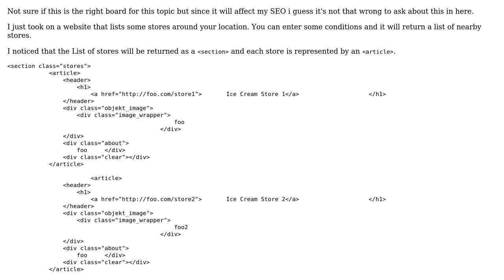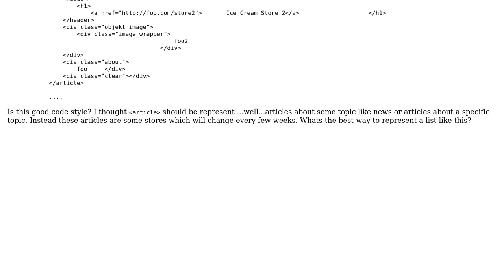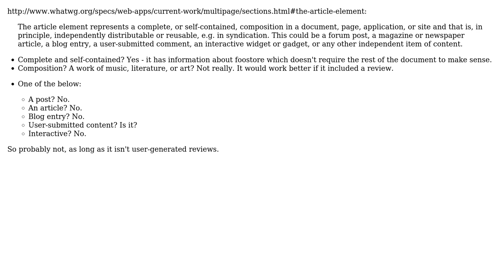Code Review: Should I return an object wrapped by an article tag?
With thanks & praise to God, and with thanks to the many people who have made this project possible! | Content (except music & images) licensed under CC BY-SA | Music | Images & others | With thanks to user Sandeep user Goot user bjb568 and the Stack Exchange Network Trademarks are property of their respective owners. You are responsible for your own actions.